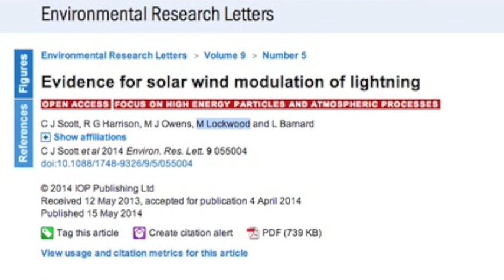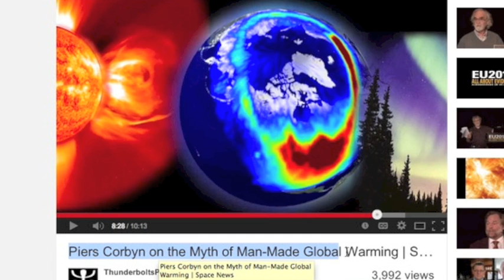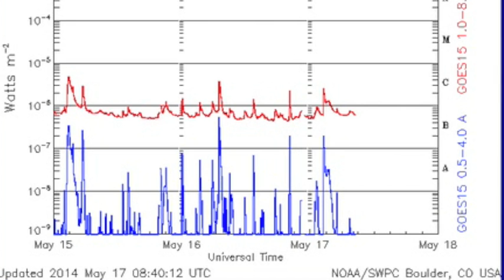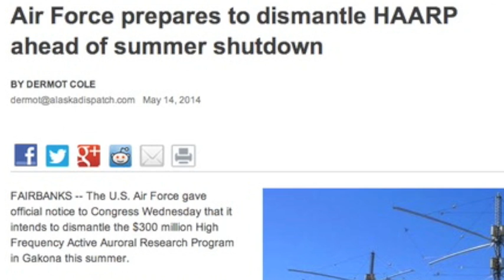S0 News May 17, 2014: Venus Express, CH Power